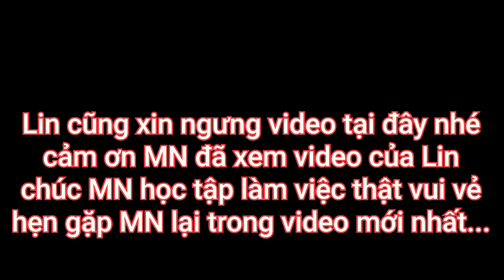săn bắt sò ngao lụa biển kiếm tiền triệu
Mình chuyên làm video về Lặn bắt hải sản các loại.